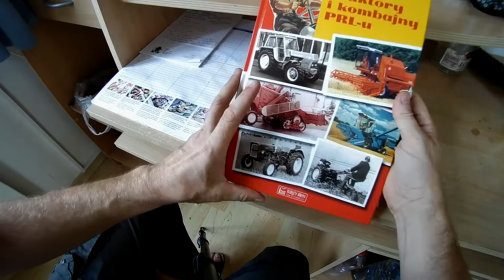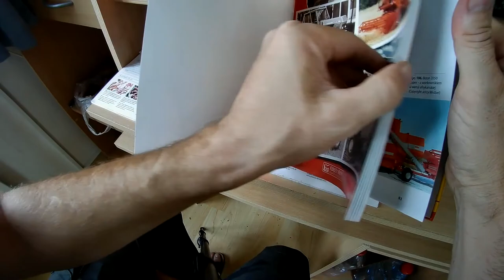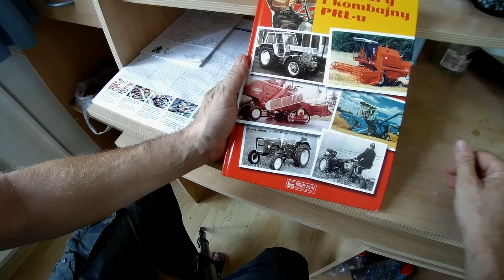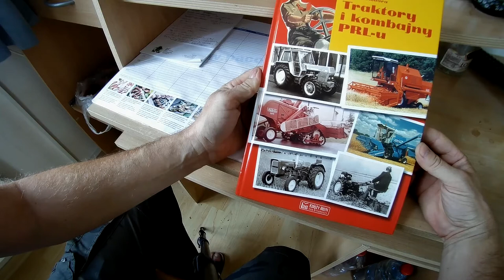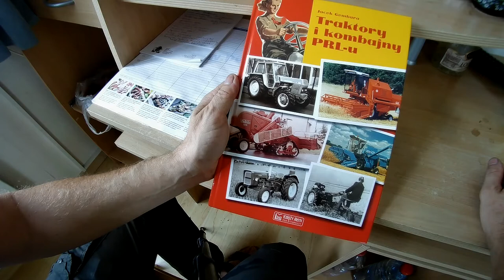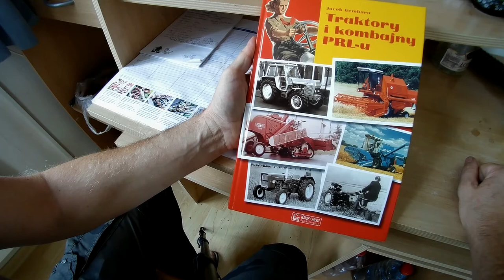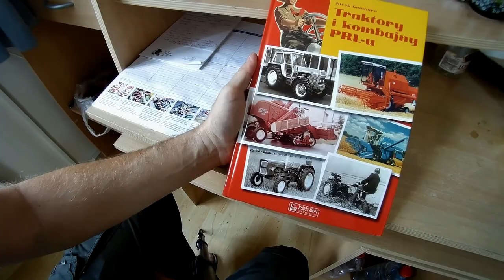Konkurs na 350 subskrypcji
Witam wszystkich Widzów dla których rolnictwo i maszyny rolnicze to pasja. Dzisiaj ogłaszam konkurs, w którym nagrodą jest ... , ale sami zobaczcie. Zapraszam na mój nowy kanał o życiu na wsi

Aby wziąć udział w konkursie, musisz :
2. Polubić mój profil na facebook Marek Anker,
3. Zostawić komentarz i łapkę pod tym filmem

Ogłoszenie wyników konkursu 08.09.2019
Miłej zabawy :)